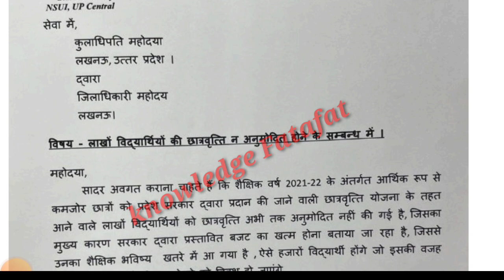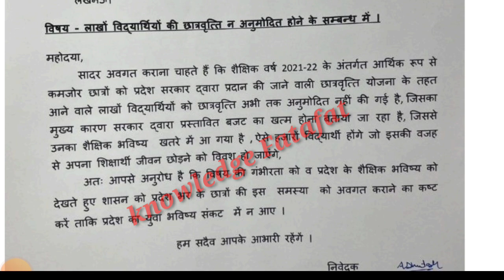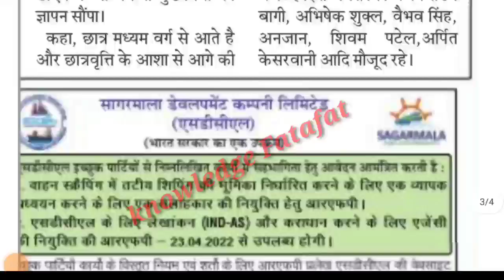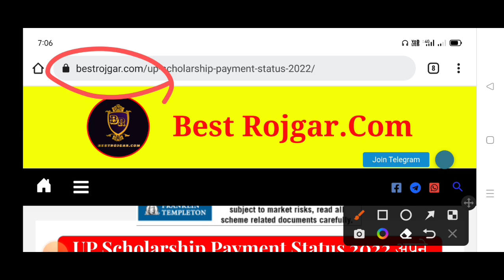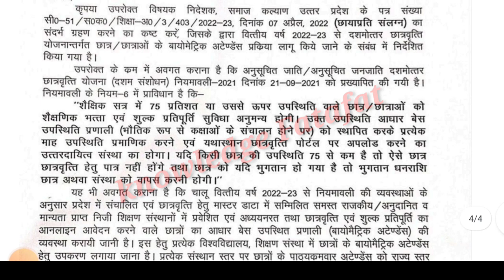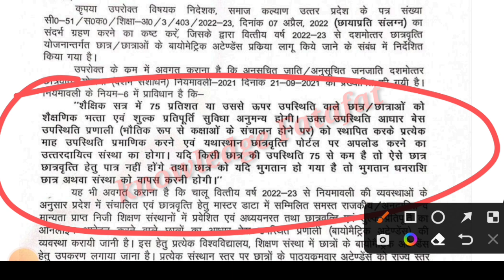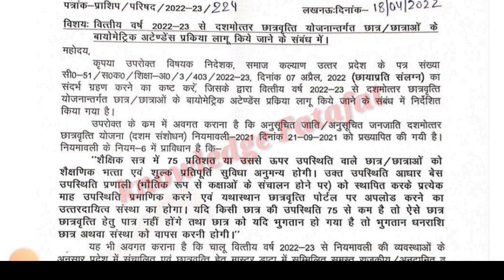up scholarship latest news today/up scholarship kab tak aayega 2021-22/up scholarship news today